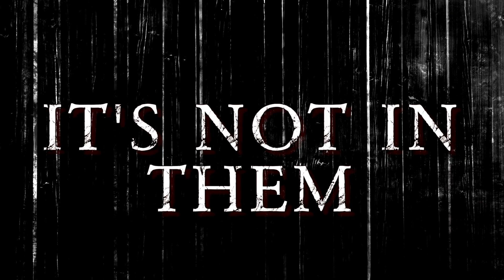Pipeline (2021) Horror Movie Trailer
After moving into a new home, a family discovers the house is occupied by a bloodthirsty monster that lives in the walls and pipes, dragging in all who get too close. Now trapped inside, the family must do whatever they can to survive as the murderous beast lures in new victims.